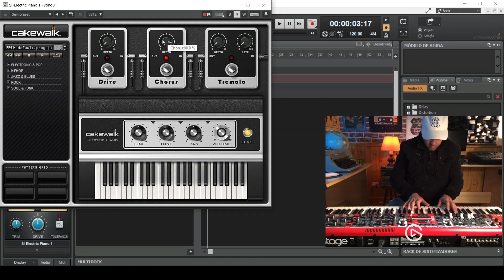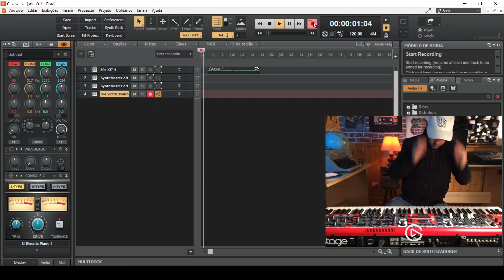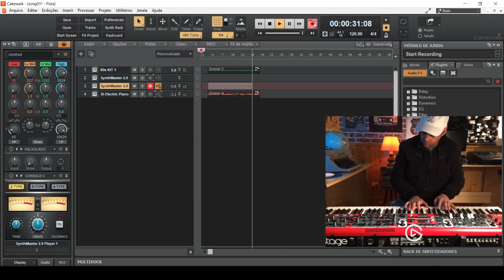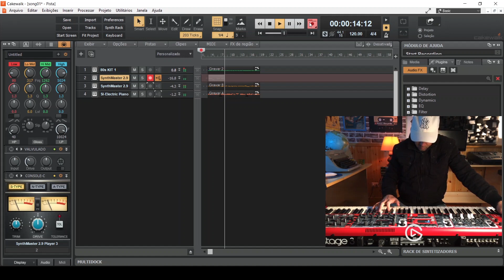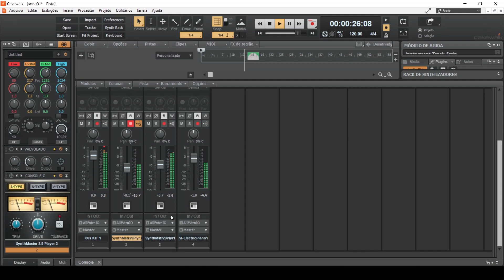How to record a beat using DAW and free VST - como gravar uma beat usando DAW e VST gratuito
Recording a beat with DAW and free VST Cakewalk BandLab - Gravando uma batida com DAW e VST gratuito - Rogelio Souza